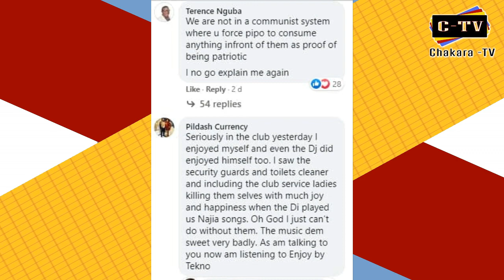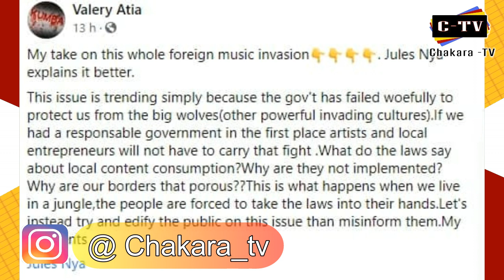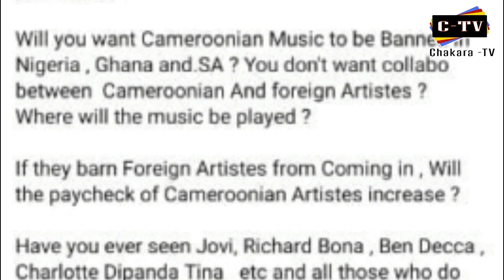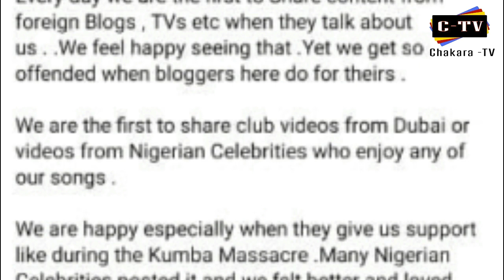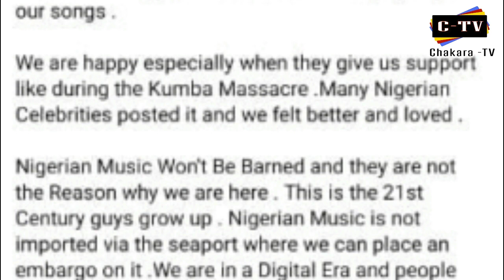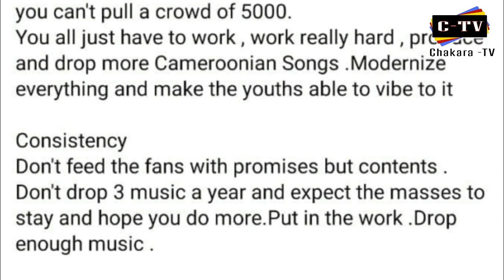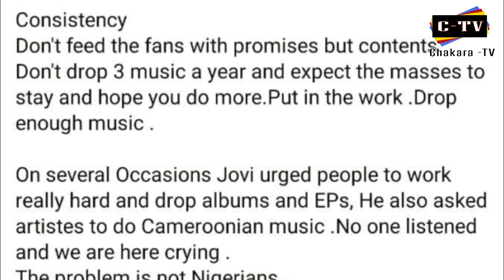Stanley Enow's Greed is Holding Cameroonian Music Back, Says Alegne Menget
After his video addressing Cameroonian DJs went viral, Stanley Enow has come under fire for not doing enough for the Cameroonian Entertainment scene.